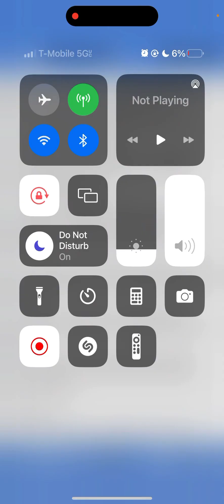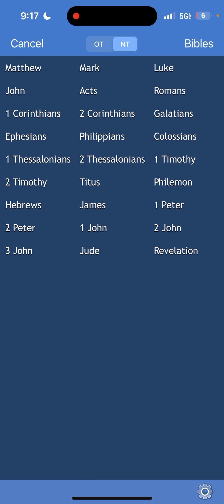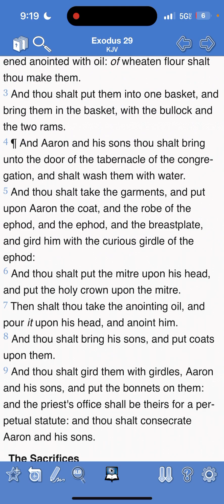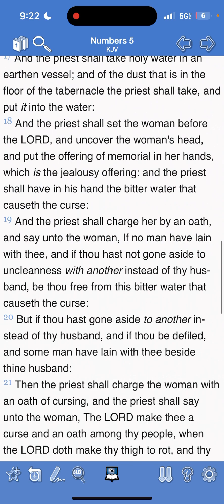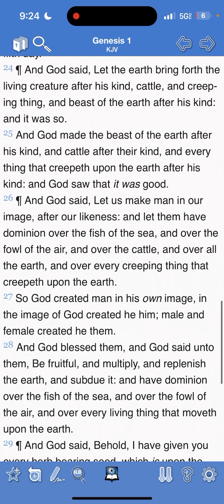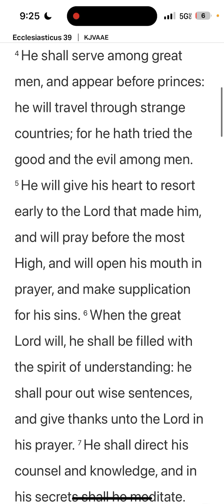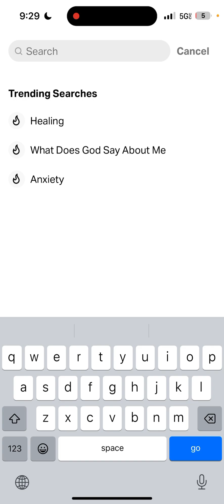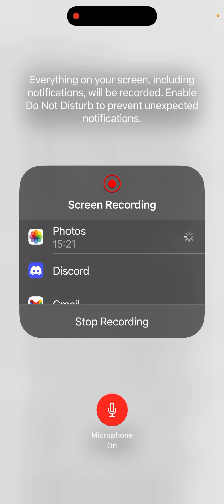GMS Tradition is nonsmokin “thou shalt not wear a hat” 🤦🏿‍♂️